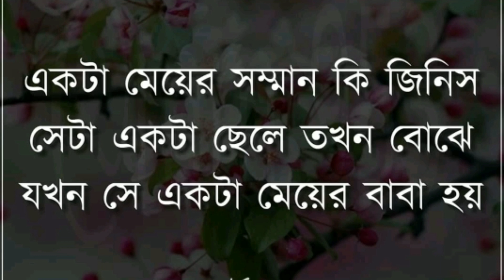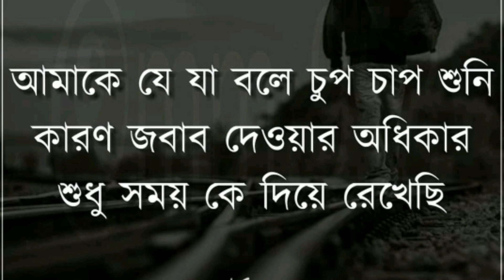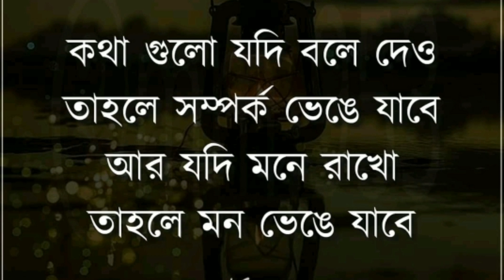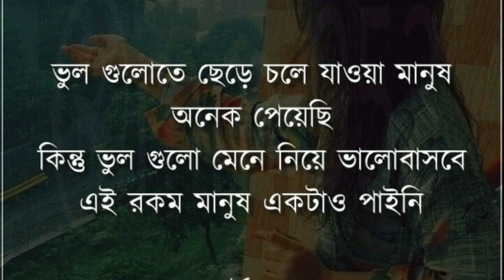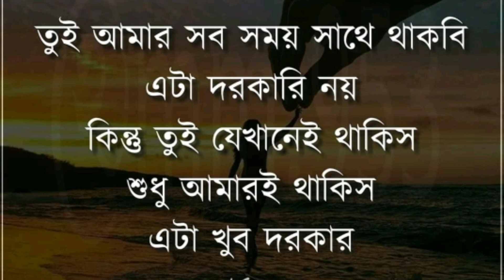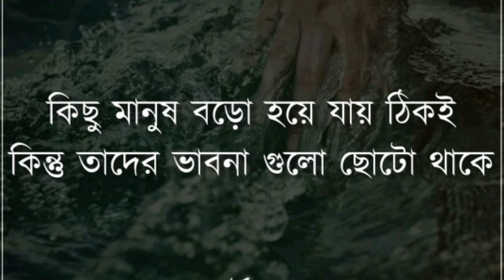একটা মেয়ের সম্মান কি জিনিস তা একটা ছেলে তখন বোঝে যখন